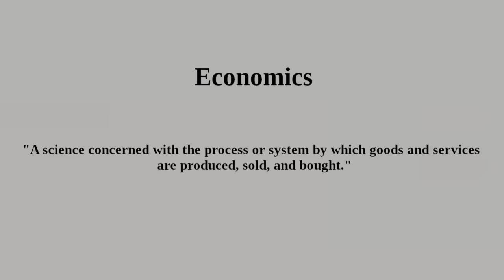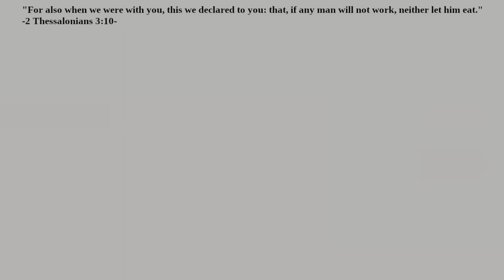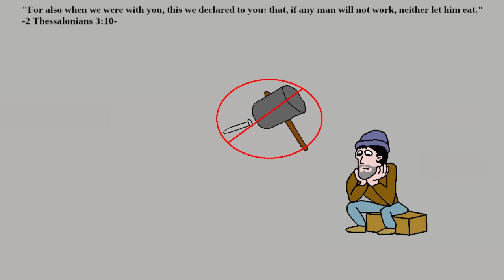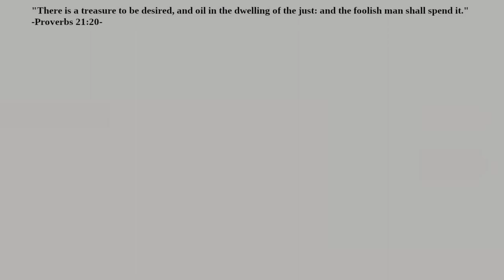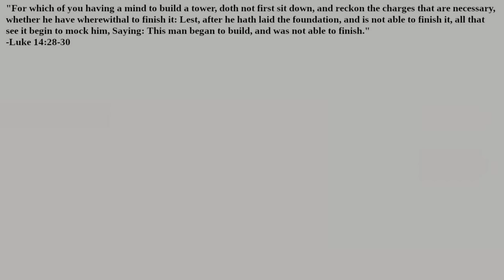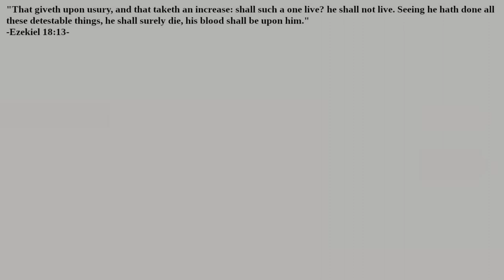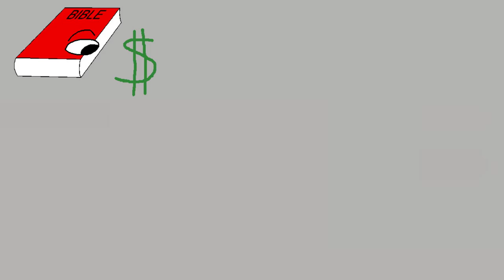What Does the Bible Say About Economics?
What is the real basis of economics?  Should a person eat if they can't find a job?  What effect does debt actually have on your economic situation?